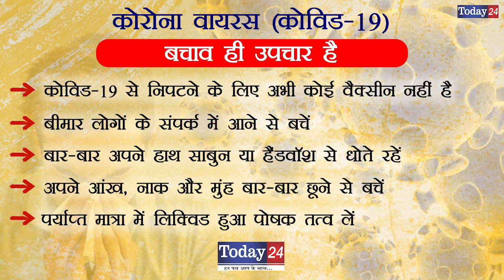मुरादाबाद के गांव बसेरा खास में हो रहा है विकास | Today24